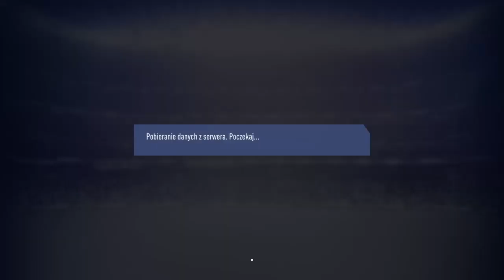Zagrajmy W Fifa: 19 2018 #20 Mecz Towarzyski POGOŃ SZCZECIN - ŚLĄSK WROCŁAW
Ostatecznie mecz zakończył się 2:1 dla ŚLĄSK WROCŁAW
Przegrałem te spotkanie